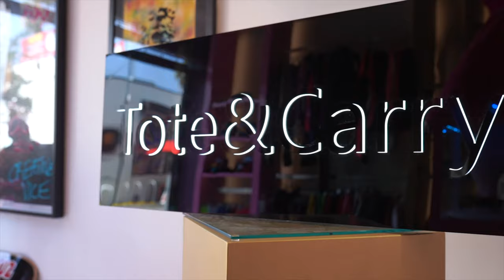Tote & Carry Pop Up Shop